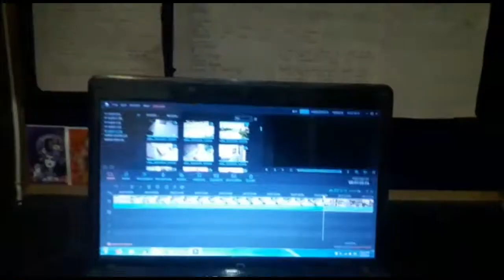HARLEY FULL MASTI BAAZI IN AANDHI | DAILY VLOGS | NITISH VLOGS